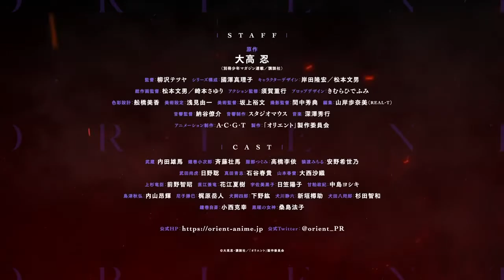Orient Parte 2 - Official Trailer | Anime Trailer アニメ予告編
Durante l’epoca Sengoku, i generali feudali sono stati improvvisamente colpiti, uno dopo l’altro, dal demoniaco Kishin. Dopo 150 anni, varie bande di persone hanno continuato a resistere al controllo di Kishin. Sono chiamate squadre di Bushi. Quando erano piccoli, Musashi e Kojiro volevano sempre ascoltare le storie sui Bushi dal padre di Kojiro e i due sognavano in futuro di formare la più forte squadra. Un giorno, mentre Musashi faceva i conti con le sue scelte ha assistito a uno sterminio di umani fatti a pezzi dagli oni. Obbligato ad ammettere la verità, Musashi si rivolta contro gli oni per rendere realtà il suo sogno insieme a Kijiro!

Titoli alternativi:
Orient: Awajishima Gekitou-hen
オリエント 淡路島激闘編

Genere: Azione, Fantasy

Casts:
Tatsuomi Uesugi: Tomoaki Maeno
Naoe Kanetatsu: Natsuki Hanae
Masaki Amakasu: Yoshiki Nakajima
Akihiro Shimazu: Kouki Uchiyama
Amako Katsumi: Gakuto Kajiwara
Kuroko Usami: Yōko Hikasa
Musashi: Yuma Uchida
Kojiro Kanemaki: Soma Saito
Hattori Tsugumi: Rie Takahashi
Michiru Saruwatari: Kiyono Yasuno
Naoto Takeda: Satoshi Hino
Aoshi Sanada: Haruki Ishiya
Harurai Yamamoto: Saori Onishi
Akihiro Shimazu: Koki Uchiyama
Amago Katsumi: Gakuto Kajiwara
Inukai Shiro: Hiro Shimono
Shizuru Inukawa: Tarusuke Shingaki
Hatshiro Inuda: Tomokazu Sugita
Kanemaki Jisai: Katsuyuki Konishi
Goddess of Black: Houko Kuwashima

Staffs:
Original: Shinobu Otaka (Separate volume Shonen Magazine serialization / Kodansha)
Director: Tetsuya Yanagisawa
Series composition: Mariko Kunizawa
Character design: Takahiro Kishida, Fumio Matsu
Animation director: Matsumoto Otoko, Sayuri Sakimoto
Action supervision: Shigeyuki Suga
Prop Design: Hidefumi Kimura
Color design: Mika Funahashi
Art setting: Yuichi Asami
Art Director: Hirofumi Sakagami
Cinematographer: Hidenori Manaka
Edited by: Ayumi Yamagishi (REAL-T)
Sound Director: Ryosuke Naya
Sound production: Studio Mausu
Animation production: A, C, G, T
Production: "Orient" production committee

© ️ Shinobu Otaka / Kodansha / "Orient" Production Committee

orient 2nd cour,
orient second cour,
Orient: Fierce Battle at Awaji Island Arc,

orient,
orient anime,
orient trailer,
orient anime trailer,
orient release date,